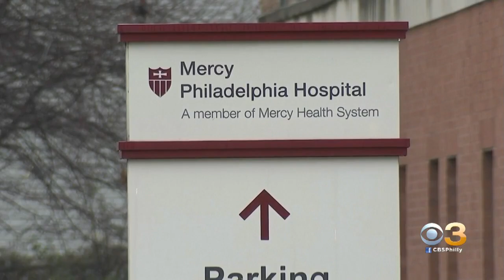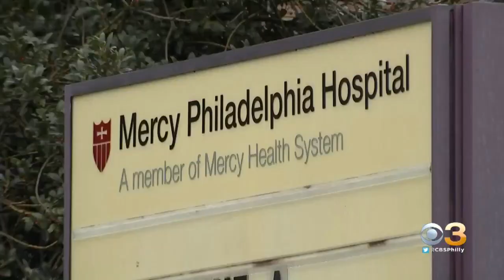Special Community Meeting Held Over Mercy Hospital's Plan To Shut Down Inpatient Services